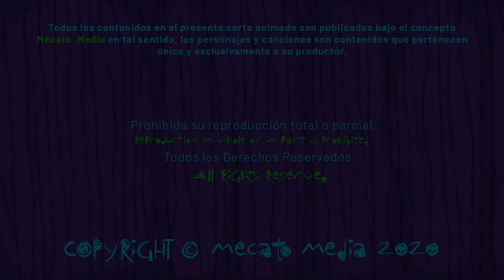Cumpleaños Feliz Vardoc [Mecato Media]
Hola Vardoc!

Hoy es un día especial para ti Vardoc, entre muchos otros!